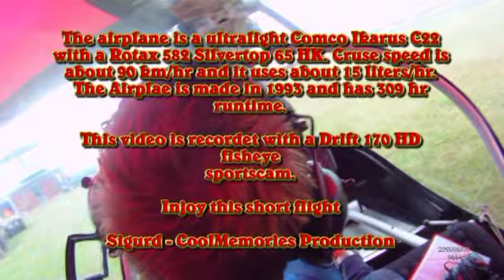First Solo Navigation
My first solo navigation fra EKHG to EKSD

The wind that day was 8 knobs from 330 degrees. The Runway on EKHG is 09 - 27 and on EKSD is 31 - 13 so the airplane is wery alive :O)